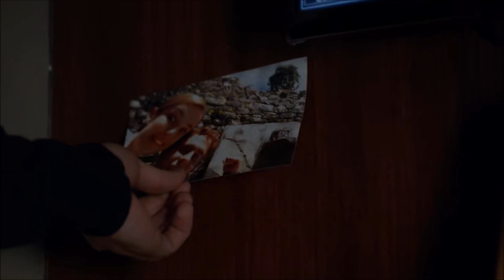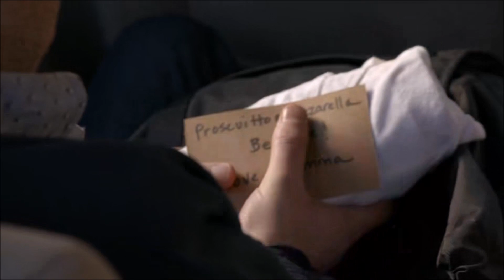Fitz & Simmons In season 2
Agents of S.H.I.E.L.D. is an American television series  based on the Marvel Comics.
Iain De Caestecker and Elizabeth Henstridge look ahead to Fitz and Simmons' future in the second season.